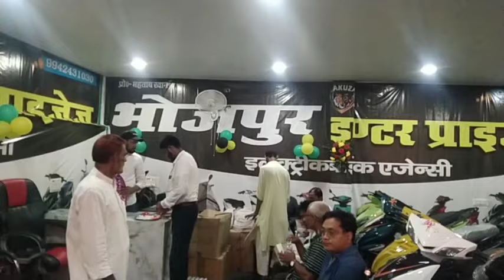बाजार में धूम मचा रही यह इलेक्ट्रिक बाइक अब आपके और भी नजदीक केवल आधार कार्ड लाएं और बाइक पाएं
इलेक्ट्रिक बाइक याकूजा के नए शोरूम का उद्घाटन, पर्यावरण संरक्षण और बचत की पहल ..

- जिले के नया भोजपुर में खोला गया इलेक्ट्रिक वाहन का शोरूम
- बक्सर नगर के गोपाल नगर चकिया के समिति खोला गया है शोरूम

बक्सर टॉप न्यूज़, बक्सर : जिले के नया भोजपुर में राष्ट्रीय राजमार्ग के समीप आज याकूजा इलेक्ट्रिक बाइक के नए शोरूम का भव्य उद्घाटन किया गया. इस अवसर पर डुमरांव के अनुमंडल पदाधिकारी के साथ स्थानीय चिकित्सक और प्रबुद्धजन उपस्थित रहे.

याकूजा शोरूम की विशेषता यह है कि यहां ग्राहकों के लिए 35 हज़ार रुपये से लेकर लगभग 60 हज़ार रुपये तक की इलेक्ट्रिक बाइक उपलब्ध हैं, जिनमें प्रति चार्ज 50 किलोमीटर से लेकर 80 किलोमीटर तक का माइलेज देने की क्षमता है. संचालक महताब खान ने बताया कि उनकी कंपनी का उद्देश्य हर व्यक्ति को किफायती दाम में इलेक्ट्रिक बाइक उपलब्ध कराना है, ताकि आम लोग पेट्रोल खर्च में कमी के साथ-साथ पर्यावरण संरक्षण में भी योगदान दे सकें.

डुमरांव के डॉक्टर शैलेश श्रीवास्तव ने भी इस पहल की सराहना की. उन्होंने कहा कि आज के समय में इलेक्ट्रिक वाहनों की बढ़ती जरूरत को देखते हुए इस तरह के प्रयास सराहनीय हैं. डॉक्टर श्रीवास्तव के अनुसार, इस तरह की सस्ती इलेक्ट्रिक बाइकें न केवल लोअर मिडल क्लास परिवारों के लिए एक सुविधाजनक विकल्प हैं, बल्कि पर्यावरण के प्रति लोगों में जागरूकता बढ़ाने का एक अनूठा प्रयास भी हैं.

महत्वपूर्ण है कि महताब खान का यह प्रयास न केवल बक्सर बल्कि आसपास के क्षेत्रों के लोगों को भी सस्ती और पर्यावरण के अनुकूल परिवहन का विकल्प प्रदान कर रहा है.

इसके पहले उन्होंने बक्सर नगर के गोपाल नगर चकिया के समीप रॉयल इंटरप्राइजेज नामक इलेक्ट्रिक बाइक शोरूम खुलवाया था. यह उनका दूसरा प्रतिष्ठान है. आगामी दिनों में वह आरा जिले में भी इलेक्ट्रिक बाइक शोरूम खोलने जा रहे हैं.